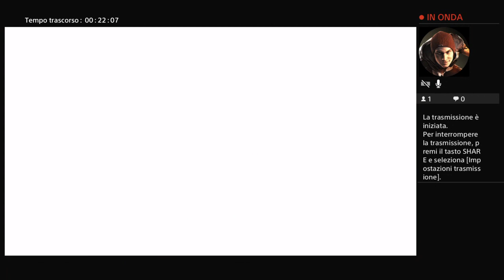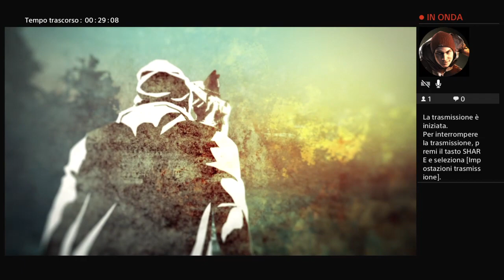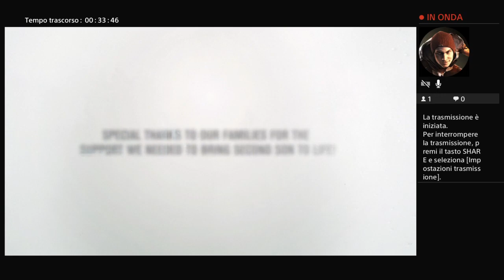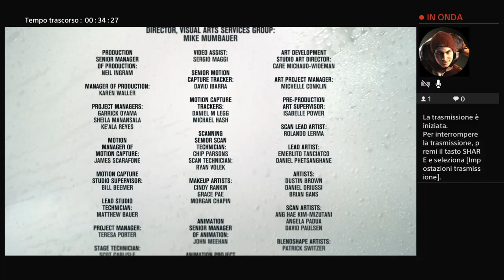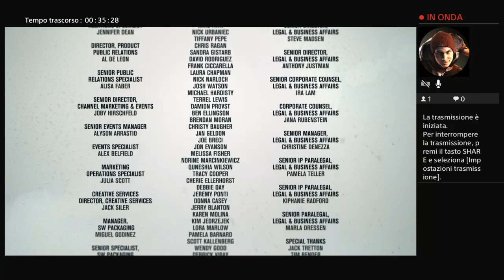inFAMOUS SECOND SON Let's Play FINALE AFFRONTIAMO AUGUSTINE E SALVIAMO BETTY